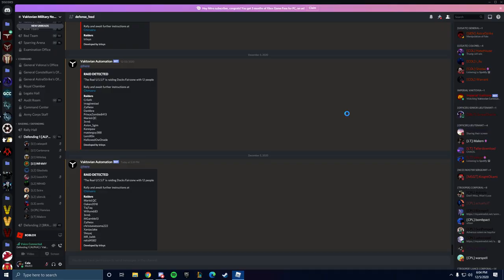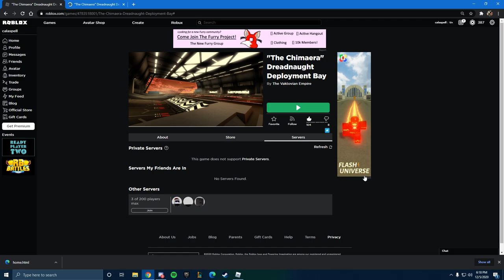Docks Fairzone Defense vs USSF